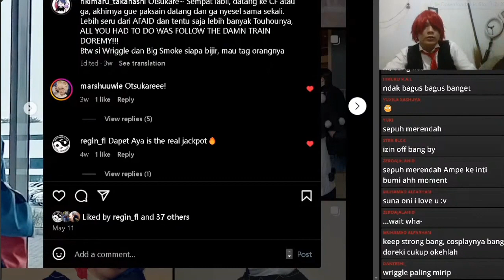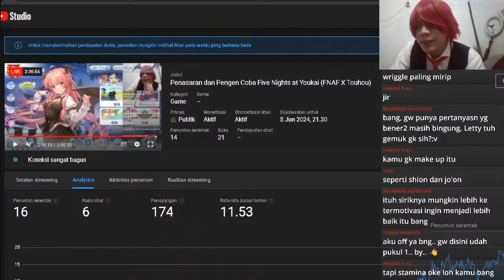Hanya Video Cringe Riki Mencoba Make Up